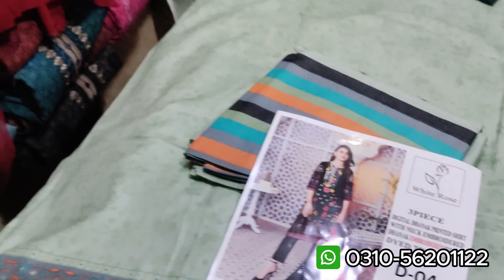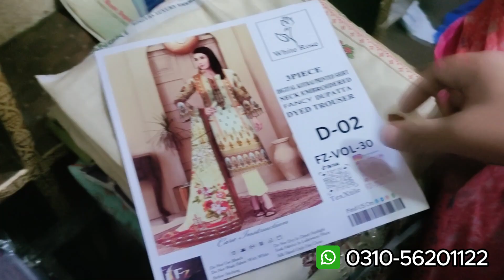Ladies Suits Wholesale Market in Rawlpindi ~ Ladies Winter Branded Suit Just in 1500/-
Shop Name : Bilal Fabrics
Address :  Gali no 3 Barah Market Rawalpindi